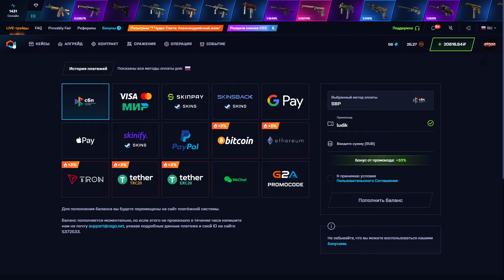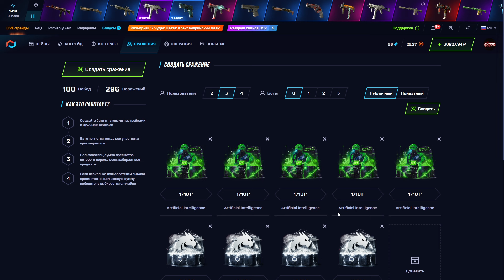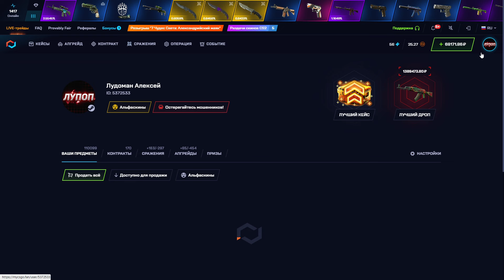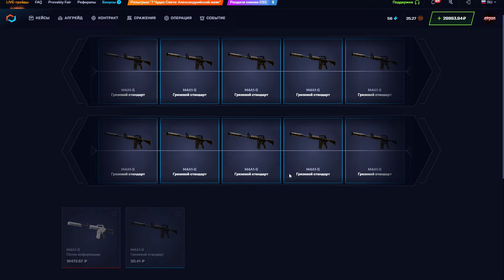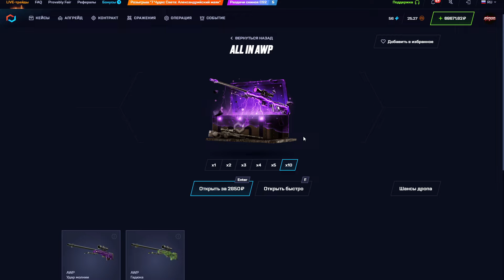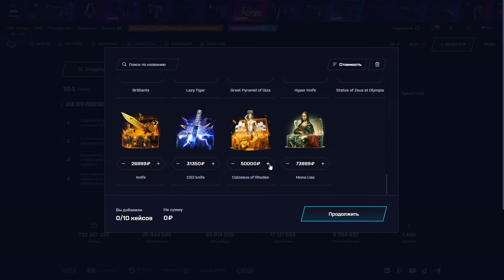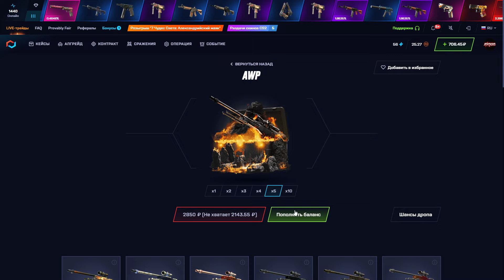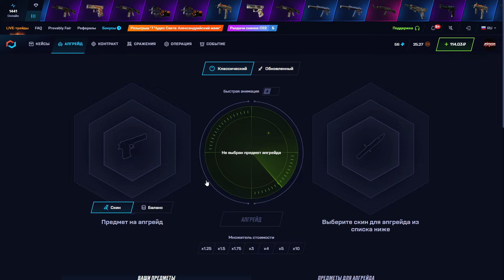ЭТО МОЙ САМЫЙ БОЛЬШОЙ ВЫВОД С КЕЙСОВ ЗА ВСЁ ВРЕМЯ ?! 🤑MYCSGO МАЙ КС ГО 🤑🔥 + РОЗЫГРЫШ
Хочешь просто зачилить,поиграть пати?